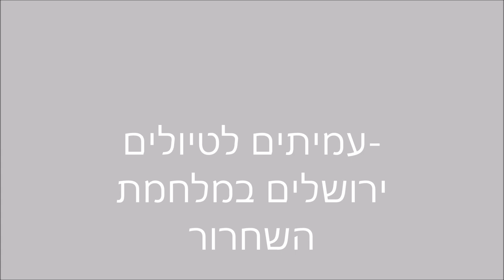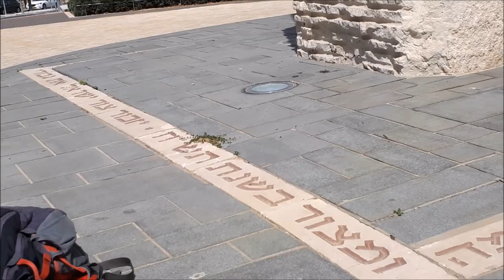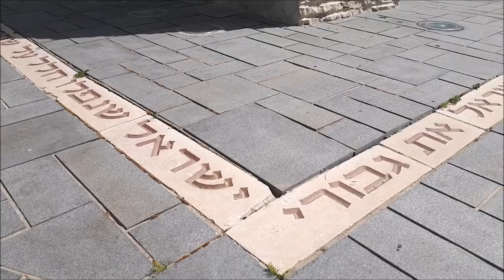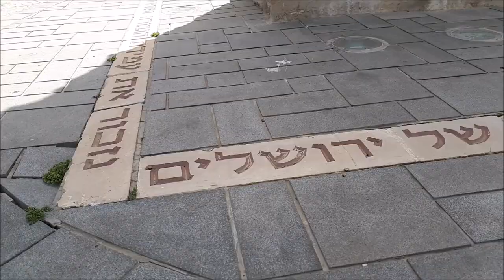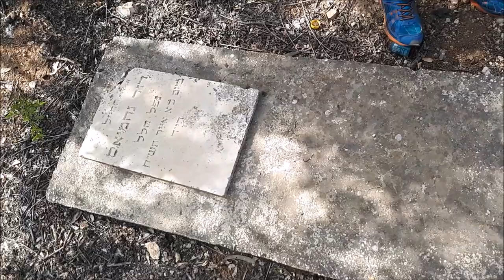'עמיתים לטיולים' -965ג' אייר תשע"ח- עיר תחת אש- ירושלים במלחמת השחרור חלק א'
'עמיתים לטיולים' -965ג' אייר תשע"ח-עיר תחת אש - ירושלים במלחמת השחרור- חלק א- אנדרטת נזכור, גן הראל, שייח באדר א שפונה , שייח באדר ב שפעיל וסיום שדה התעופה  .  הדרכה  -   יהושע לביא      הפקה -לשם שמים .